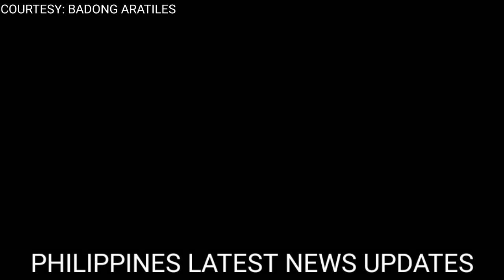🔥LAGOT NA! JUST IN: GRABE MATINDI TO! SEN.IMEE MARCOS SINIRAAN NG MGA MARCOS LOYALIST! VP ROMISBAK